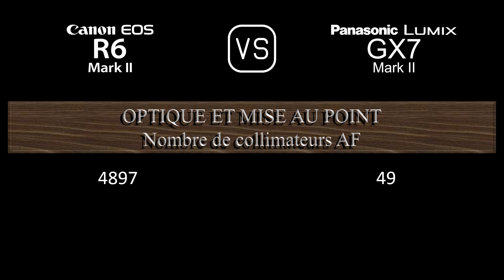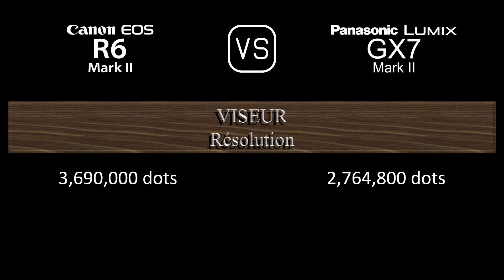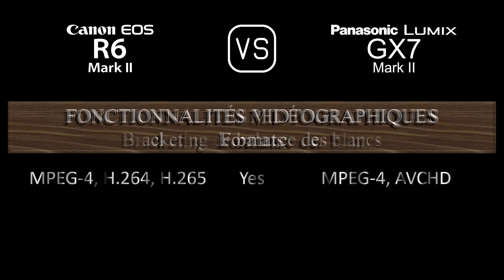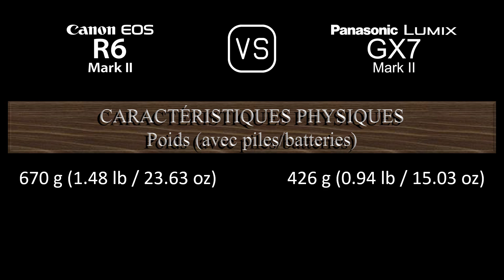Canon EOS R6 Mark II vs. Panasonic Lumix GX7 Mark II: Une Comparaison de Caractéristiques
Cette vidéo fournit un aperçu des fonctionnalités du Canon EOS R6 Mark II et du Panasonic Lumix GX7 Mark II dans une comparaison de caractéristiques (comparison of specifications).

00:24 LANCEMENT
00:32 BOÎTIER
00:41 CAPTEUR D'IMAGE
01:05 IMAGE
01:21 OPTIQUE ET MISE AU POINT
01:50 ÉCRAN
02:10 VISEUR
02:26 FONCTIONNALITÉS PHOTOGRAPHIQUES
03:27 FONCTIONNALITÉS VIDÉOGRAPHIQUES
03:43 STOCKAGE
03:47 CONNECTIVITÉ
04:16 CARACTÉRISTIQUES PHYSIQUES
04:36 AUTRES CARACTÉRISTIQUES